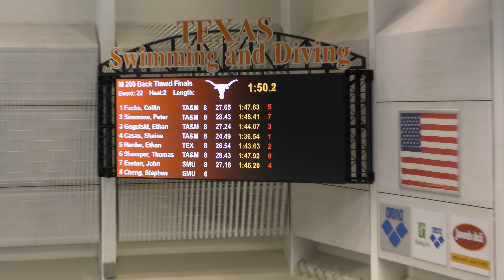2020 Men's Texas and SMU Meet Men’s 200 Back Heat 2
Lane 1: Fuchs
Lane 2: Simmons
Lane 3: Gogulski
Lane 4: Casas
Lane 6: Shomper